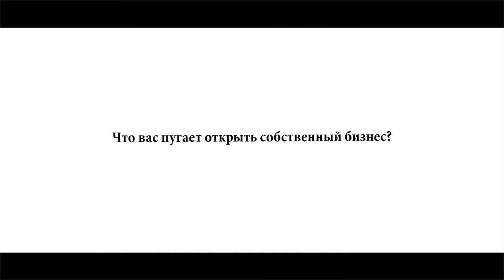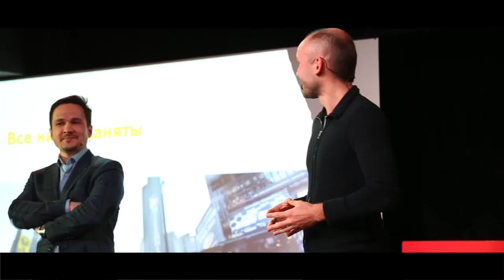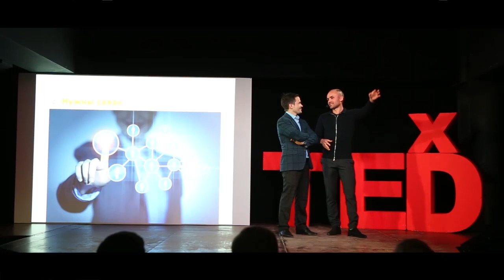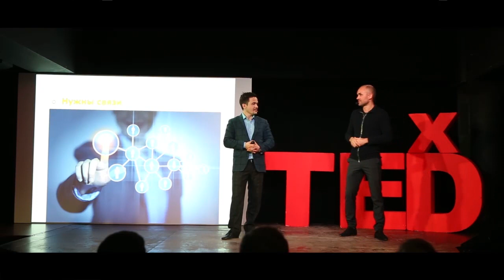Are there boundaries to the business? | Айдар Булатов и Айдар Исмагилов | TEDxBaumanSt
Айдар Булатов и Айдар Исмагилов основатели крупных бизнес проектов рассказывают о предрассудках в бизнесе.
Aidar Bulatov and  Aidar Ismagilov founders of major business projects talk about prejudices in the business.

Айдар Булатов основатель проекта "Фабрика Предпринимательства"
Айдар Исмагилов основатель сети "Мойдодыр"